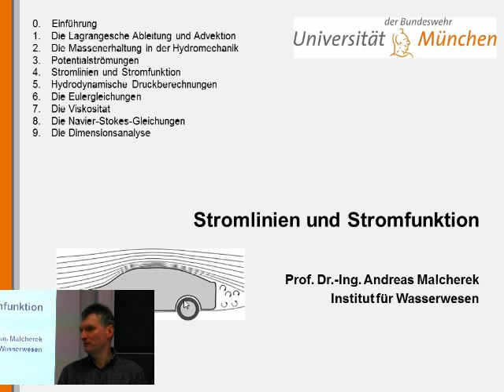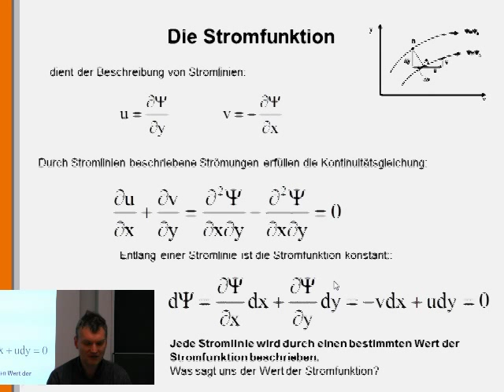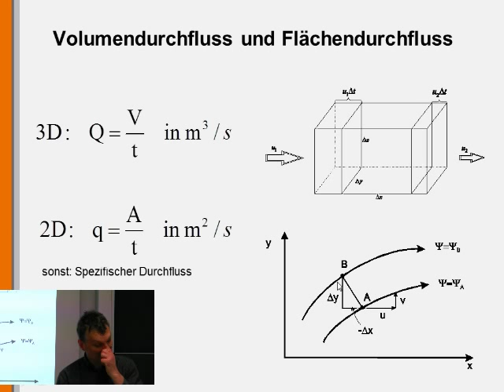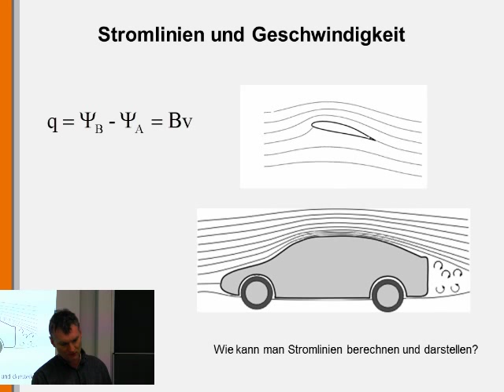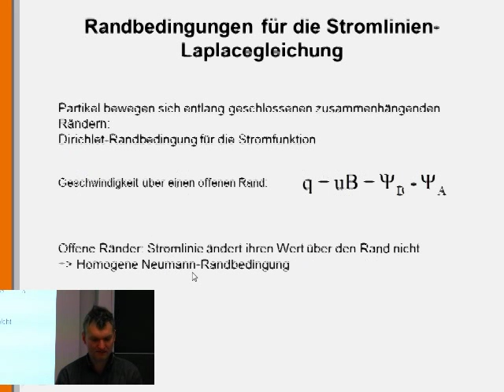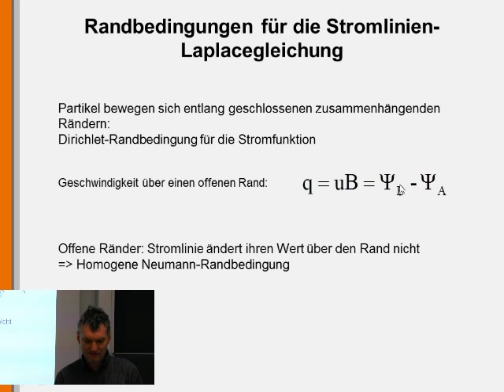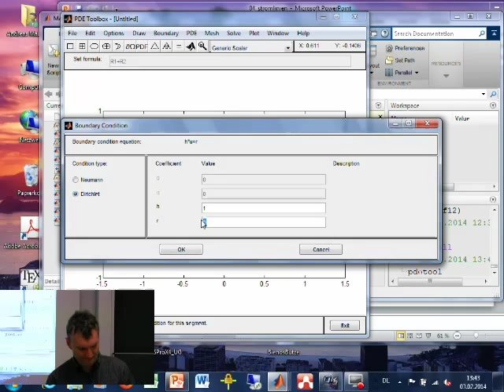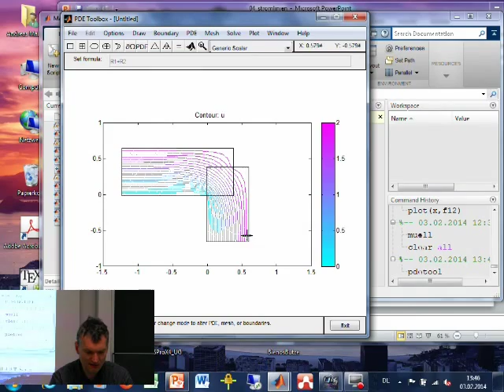Hydrodynamik 10: Stromlinien und Stromfunktion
Vorlesung von Prof. Dr.-Ing. Andreas Malcherek. Der Begriff der Stromlinie wird erklärt. Die die Stromlinien beschreibende Stromfunktion wird abgeleitet und die Laplacegleichung der Stromfunktionen in MATLAB mit dem pdetool gelöst.